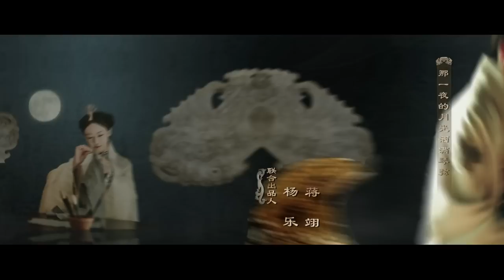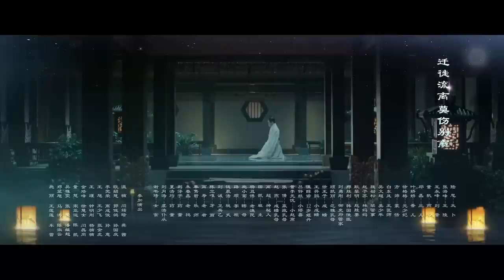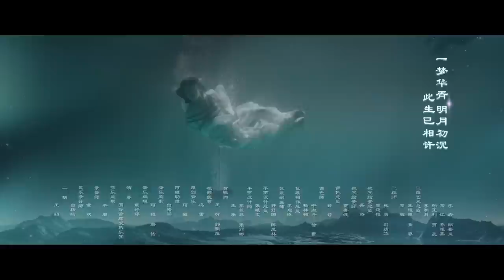皓镧传 50 | Legend of Hao Lan 50（吴谨言、茅子俊、聂远、宁静等主演）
【劇情簡介】戰國晚期，秦趙爭鋒，戰事迭起。趙國邯鄲，禦史李赫的女兒李皓鑭因繼母的陷害，家破人亡、身敗名裂，甚至被賣出。遇不得志的呂不韋把她買下，用奇貨可居的計謀將皓鑭獻給了當時在趙國皇宮當人質的秦王孫異人。李、呂二人一同入趙宮，憑智慧擊退了種種陰謀，化解了公主雅因愛慕異人而對二人的陷害，受到趙王的青睞。皓鑭下嫁異人，秦國坑殺趙軍四十萬，異人的質子身份讓他生命受到威脅，公主雅陷害皓鑭不成反喪命，讓二人之間產生嫌隙。宮中人人自危，呂不韋利用皓鑭挑起事端擾亂趙國內廷，借機帶秦王孫異人逃離趙國歸秦。秦國有奸人散播謠言說皓鑭之子嬴政的父親不是異人而是呂不韋。而此時異人病重不治，嬴政登基，認為呂不韋與父親之死難逃關係，同時忌憚呂的權利過大而把他流放。皓鑭請求兒子饒呂一命，最後倆人像相識的最初一樣重會洛陽。

【主演】吴谨言/茅子俊/聂远/宁静